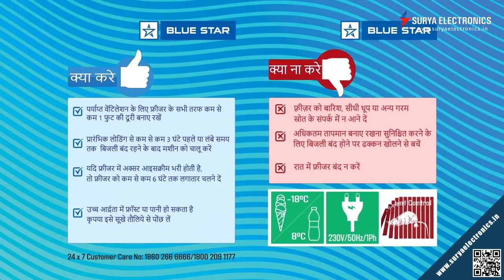DO's & DON'Ts Regarding Blue Star Deep Freezer - Hindi Version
Blue Star is a Leader in Commercial Refrigerator in India.
Blue Star is the best Commercial Deep Freezer and comes with the best quality.
Shop from Surya Electronics & Avail the 4 in 1 offer
☑ CASHBACK
☑ NO COST EMI
☑ REWARD POINTS
Also, Get Other benefits to include:
✔️Same Day Delivery
✔️Lowest than Online Prices
✔️Instant discount on (Debit and Credit cards)
*T&C Apply